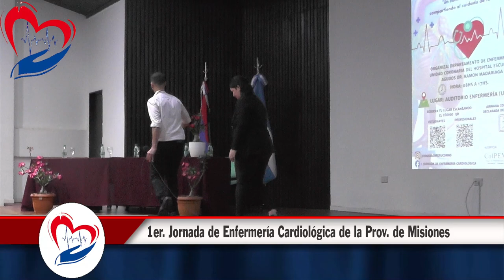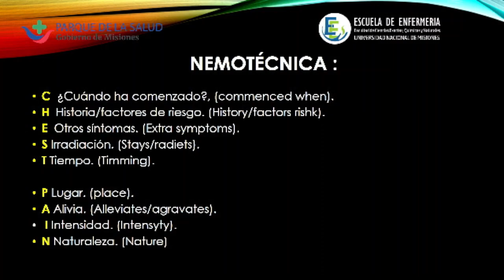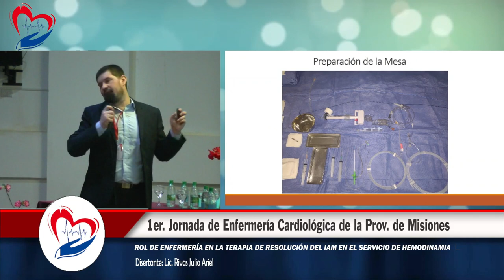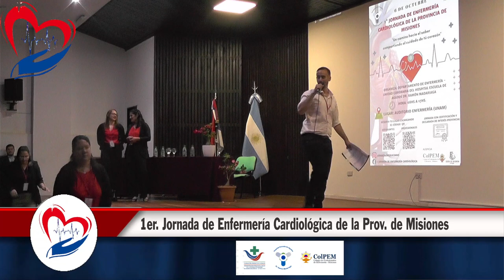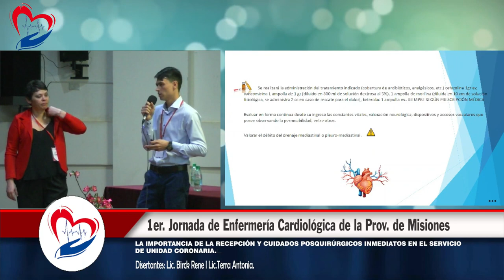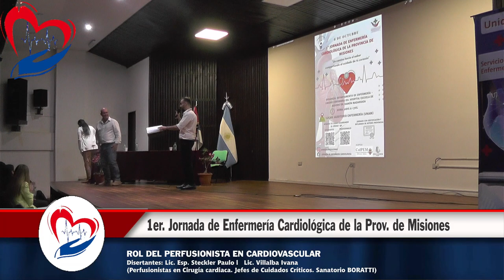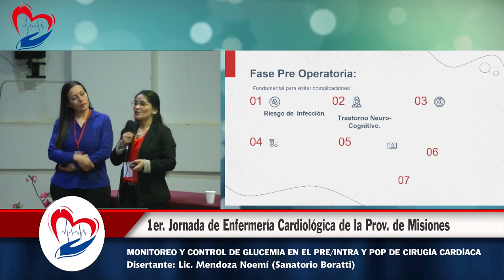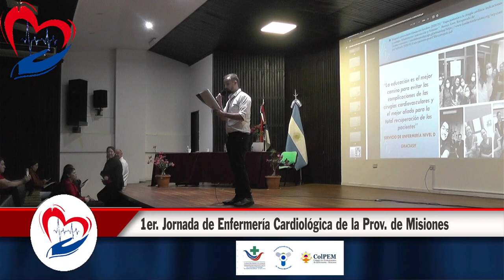Actualidad ColPEM l 1er. Jornada de Enfermería Cardiológica de la Provincia de Misiones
Jornada del viernes 6 de octubre de 2023 organizada por el Servicio de Enfermería de Unidad Coronaria – Depto. de Enfermería del Hospital Escuela “Dr. Ramón Madariaga” de la ciudad de Posadas Prov. de Misiones.

Capítulos:
00:00 BIENVENIDA, PRESENTACIÓN Y APERTURA DE LA JORNADA.
05:00 PRESENTACIÓN DE AUTORIDADES INSTITUCIONALES.
18:24 EVOLUCIÓN HISTÓRICA DE CARDIOLOGÍA EN LA PROVINCIA DE MISIONES - Disertante: Lic. Esp. Gill Alexander - Lic. Esp. Silva Claudia-
30:15 PRIMER EJE TEMÁTICO: “AFECCIONES CARDIOLOGICAS”
30:40 ATENCION PRE HOSPITALARIA DEL DOLOR DE PECHO
Disertantes: Lic. Chiodín Gladys
44:20 - EL SUJETO DE CUIDADO CON DOLOR EN EL SERVICIO DE EMERGENCIAS
Mirada desde el servicio de TRIAGE.
Disertantes: Lic. Schlemmer Lisandra
1:13:08 Break
1:13:47 ABORDAJE INICIAL DEL INFARTO AGUDO DE MIOCARDIO (IAM) EN EL
SERVICIO DE UNIDAD CORONARIA.
Disertantes: Lic. Porral Elizabeth
Lic. Soria Pablo
1:39:46 ROL DE ENFERMERIA EN LA TERAPIA DE RESOLUCION DEL IAM EN EL
SERVICIO DE HEMODINAMIA
Disertantes: Lic. Rivas Julio Ariel
2:21:48 LOS CUIDADOS CONTINÚAN, UNIDAD CORONARIA
RECEPCION Y CUIDADO DE ENFERMERIA A PACIENTES CON CATETERISMO CARDIACO
Disertantes: Lic. Mgtr. Correa Adelina
Lic. Esp. Olazar Elizabeth.
2:50:37 Break
2:51:37 SEGUNDO EJE TEMÁTICO: “EL MUNDO DE LA CIRUGÍA CARDIOVASCULAR”
2:52:48 ULTIMAS EVIDENCIAS CIENTIFICAS EN LA PREPARACION PREQUIRURGICA
Disertantes: Lic. Esp. Silva Claudia.
Lic. Terra Antonia.
3:19:39 LA IMPORTANCIA DE LA RECEPCION Y CUIDADOS POSQUIRURGICOS
INMEDIATOS EN EL SERVICIO DE UNIDAD CORONARIA.
Disertante:
Lic. Birck Rene
Lic. Terra Antonia.
3:48:50 RELATO DE EXPERIENCIA, MIRADA DE EXPERTOS EN EL MUNDO
CARDIOVASCULAR. “CUIDADO ENFEMERO DE LA ESTERNOTOMIA”
Disertante: Lic. Ferreyra Magali (Sanatorio IOT)
4:11:15 ROL DEL PERFUSIONISTA EN CARDIOVASCULAR
Disertantes: Lic. Esp. Steckler Paulo (Perfusionista en Cirugía cardiaca. Jefe de Cuidados Críticos. Sanatorio BORATTI) l Lic.  Villalba Ivana (Perfusionista en Cirugía cardiaca. Jefa de Cuidados Críticos. Sanatorio BORATTI)
4:35:05 MANEJO DE ENFERMERIA EN EL PACIENTE PEDIATRICO EN POSOPERATORIO INMEDIATO DE CARDIOPATIAS CONGENITAS QUIRURGICAS.
- Disertante: Lic . Mencia Daiana (Hospital de Pediatría DR Fernando Barreyro)
4:52:03 COMPARTIENDO CONOCIMIENTOS OPTIMIZANDO EL POSTOPERATORIO INMEDIATO DE CIRUGIA CARDIOVASCULAR: MANEJO DE SANGRADO
Disertantes: Lic.Esp. Picco Brítez Ana Liz. (Perfusionista en Cirugía cardiaca Sanatorio BORATTI)
5:25:15 MONITOREO Y CONTROL DE GLUCEMIA EN EL PRE/INTRA Y POP DE
CIRUGIA CARDIACA.
Disertante: Lic. Mendoza Noemi. (Sanatorio BORATTI)
6:02:48 LA IMPORTANCIA DE LA EDUCACION HUMANIZADA PARA EL ALTA DE PACIENTES SOMETIDOS A CIRUGIAS CARDIACAS.
DESDE EL SERVICIO DE CUIDADOS CARDIOLÓGICOS INTERNACIÓN, NIVEL D
Disertantes: Enf. Joaquín Brianda Antonela.
Enf Sosa de los Ángeles Micaela.
6:22:07 Final de la Jornada.